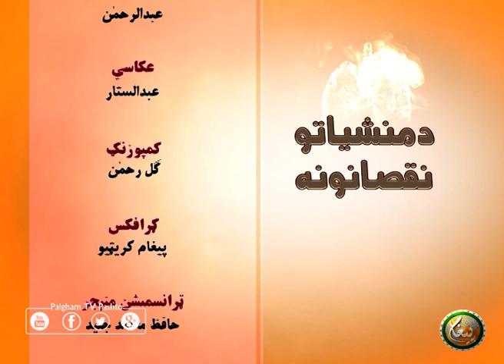Da Manshiyaat Nuqsanona | EP 06 | د منشياتو نقصانونه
کوربه : سید عبدالحلیم